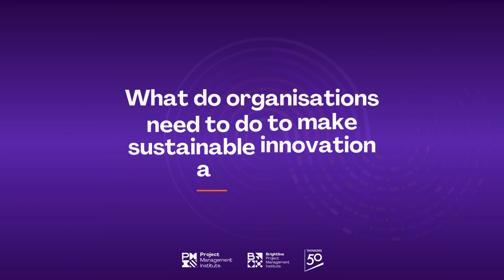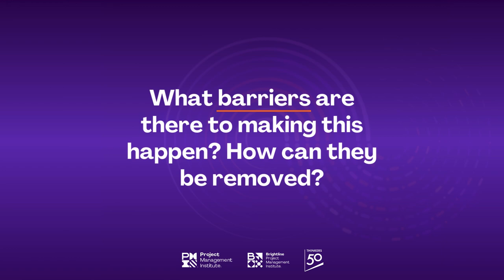Maïna M’Poyo – Embracing the Future: A Holistic Perspective on Sustainable Innovation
In celebration of the new PMI | Brightline +Thinkers50 book  "Driving Sustainable Innovation: How to Do Well While Doing Good," we interviewed some of the book contributors to explore what leaders can do to drive and change their organizations through the lens of sustainability and innovation.

Maïna K. M’Poyo, Independent Strategic Advisor, is the author of the chapter “The Strategic Purpose of Sustainable Innovation”

M’Poyo delves into the concept of sustainable innovation, emphasizing its essence as a mindset renewal aimed at enhancing global well-being and addressing challenges for current and future generations.

He highlights that true innovation serves a purpose, is anticipative of potential problems, and transcends doing no harm by actively improving societal conditions. He underscores the importance of aligning business growth with positive societal development, which requires strategic vision, economic direction, and societal alignment.

M’Poyo points out two major barriers to sustainable innovation: a lack of clarity regarding future economic paradigms, and the need to break free from outdated mental models that have shaped centuries of economic prosperity. He remains optimistic, believing that unlocking the potential of human thought and creativity is key to overcoming these challenges and achieving a sustainably positive world for generations to come, ensuring that the world we inherit is better than the one we leave behind.

The interview concludes with M’Poyo's call for a collective effort to redefine innovation in a way that aligns with the greatest common denominator of global well-being.